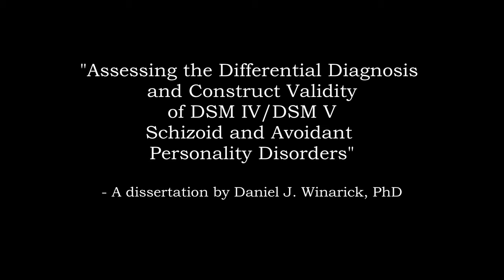Schizoid Talk: With Dr. Daniel Winarick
Schizoid Angst, Birb & Dr. Daniel Winarick have a fascinating conversation on how Schizoid is defined and what needs to perhaps change.

This channel and associated streams covers schizoid experiences and psych questions via my rambling as well as the streaming I do with other schizoids or individuals interested in the subject.
It is also associated to schizoid support project and discord server.

Cardano: addr1vxzsmpt5932hmmvy7973xp5resyzntfw0a4k90qwdwymz7cv3q9yv

BTC:36AQvpv48hVX7bKk4yESgrWZ6T7V1U3BNA

Litecoin: MM9zRENpe5PWGGmDVzhFPa4JYKEnWsde57